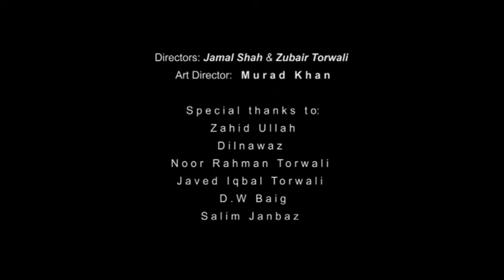Phal Improvised (پھل جدید) ترانہ کوہستان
This is modern Phal rendered in a modern way. In this song as you will see in the subtitle the beauty, climate and ecology of Swat-Kohistan is justly praised by the poet. The song is written and sung in the Chail dialect of the Torwali language.
Torwali is an endangered language spoken by over 100,000 people in the idyllic valley Swat-Kohistan in the Swat district of Pakistan. Torwali community is said to be the pre-Muslim era community living in Swat. It is of the Darada communities of Swat of ancient times.
Like every indigenous language Torwali is threatened of extinction. Not only the language but its culture is also under serious threats posed by globalization and the so called modernity.
A local organization Idara Baraye Taleem-o-Taraqi (IBT) or Institute for Education & Development (ibtswat.org) has long since undertaken the preservation, documentation and promotion of the Torwali language and culture.
This video song is from a collection of Torwali melodies named "Manjoora"--(gift in Torwali).
It is a project of IBT financially supported by the USAID under its Small Grants and Ambassador Fund Program.
It is an endeavor to rejuvenate the endangered Torwali music. Your feedback will be appreciated.